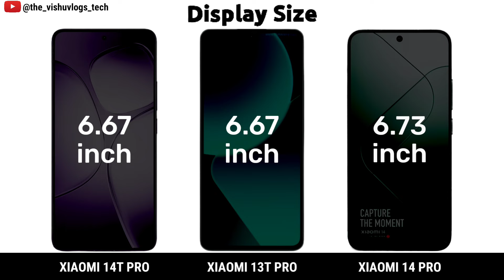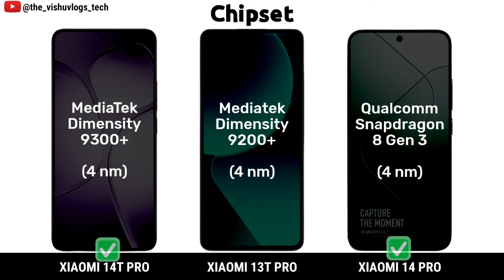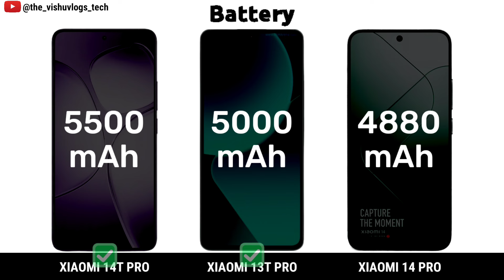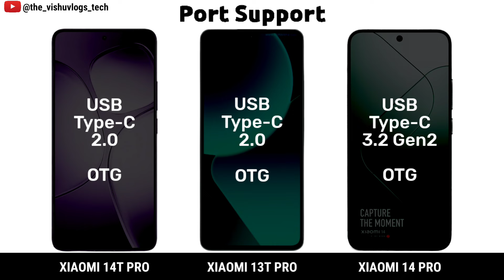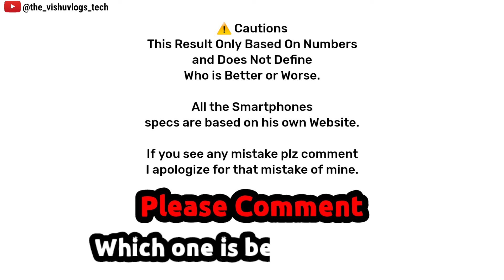Xiaomi 14T Pro vs 13T Pro vs 14 Pro: ⚡Which is the Best Xiaomi Flagship?" 🔥🔥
xiaomi mobile
xiaomi flagship
camera
comparison
review
phone under 60000
flagship mobiles
compare car insurance
pet insurance comparison
polaroid camera
car insurance quotes comparison
dash cam
compare insurance
mortgage comparison
compare auto insurance
xiaomi redmi note 11
house insurance comparison
redmi note 11 pro
travel insurance comparison
fujifilm x100v
compare insurance rates
loan comparison
canon r6
canon r5
insta360 x3
cctv
cctv camera
canon r6 mark ii
sony a7iii
digital camera
compare insurance quotes
instax mini 11
sony a7iv
instax
sony a7 iv
canon r7
compare mortgage rates
spy camera
nikon d850
redmi
compare auto insurance quote
canon cameras
sony zv e10
360 camera
redmi note 11 pro 5g
car insurance comparison sites
nikon z9
internet comparison
best insurance comparison sites
light bulb camera
sony fx3
instax mini
dash cam for car
nikon z8
canon g7x
insurance comparison sites
sony fx30
instax camera
instax mini film
compare car insurance rates
personal loan comparison
film camera
hbr
fuji x100v
sony a7c
compare internet plans
sony a6400
business insurance compare
dog insurance comparison
sony camera
light bulb security camera
nikon z5
canon 90d
comparison sites
canon 5d mark iv
fujifilm instax mini
best dash cam 2022
kids camera
instant camera
redmi 10
car loan comparison
best dash cam
polaroid film
nikon z6 ii
nikon camera
tripod
canon m50
thermal camera
compare car insurance online
nikon d7500
nikon z50
canon g7x mark ii
compare pet insurance plans
canon r10
best online business bank account